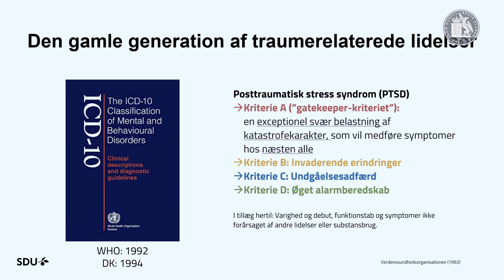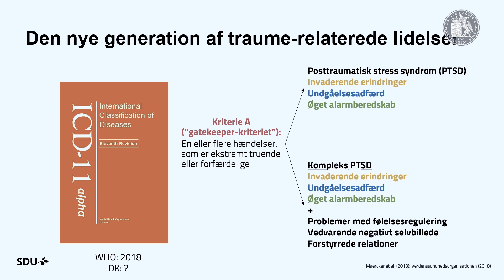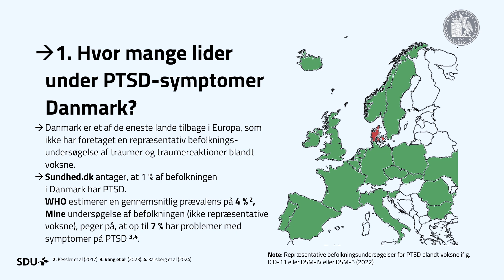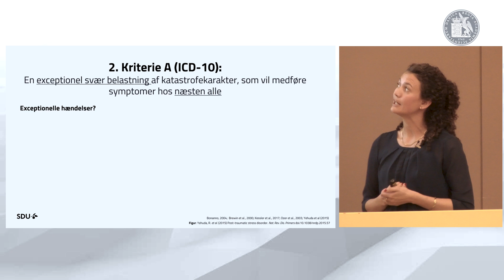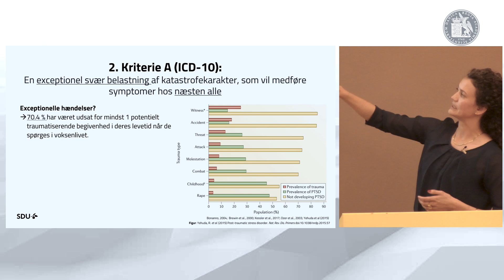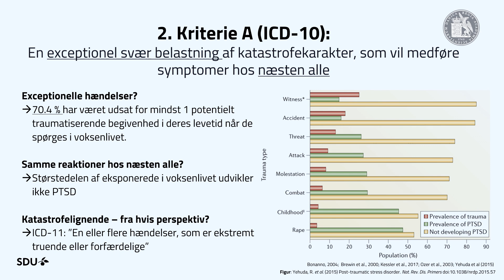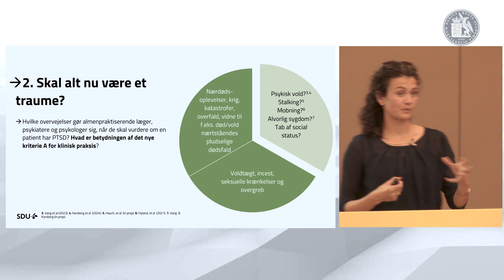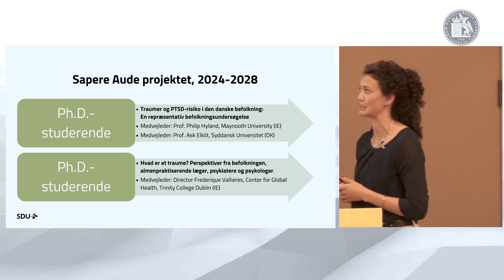Maria Louison Vang - Den nye generation af traume-relaterede lidelser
Offentligt foredrag med Sapere Aude Forskningsleder Maria Louison Vang, Lektor, Institut for Psykologi, Syddansk Universitet

Psykologiske traumer har været et betydningsfuldt tema i store dele af menneskehedens historie og blev i 1980 anerkendt som selvstændig anledning til udviklingen af en klinisk lidelse, posttraumatisk stress (PTSD). Anerkendelsen fulgte i kølvandet på en periode, hvor man under forskellige begreber som granatchok, jernbanerygrad og "rape trauma syndrome" mm. havde bemærket det knusende potentiale af katastrofelignende begivenheder. Derfor blev det første diagnostiske kriterie for PTSD eksponeringskriteriet, det såkaldte "gatekeeper-kriterie", som angiver, hvilke typer af hændelser som diagnosen kan stilles efter.

Kliniske og epidemiologiske studier har siden rykket vores forståelse af traumer og PTSD, og disse indsigter er afspejlet i Verdenssundhedsorganisationens nye diagnosemanual, ICD-11. Projektet belyser ved hjælp af en repræsentativ befolkningsundersøgelse og interviews, hvad der udgør et traume, samt de nye kriteriers betydning for klinisk praksis.